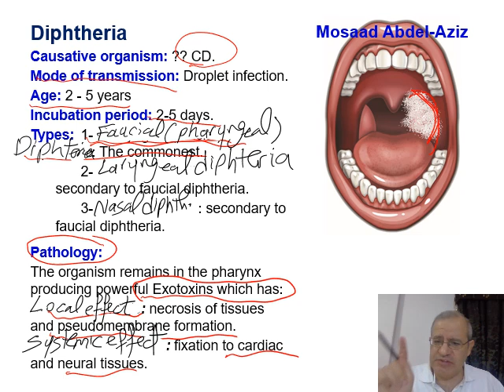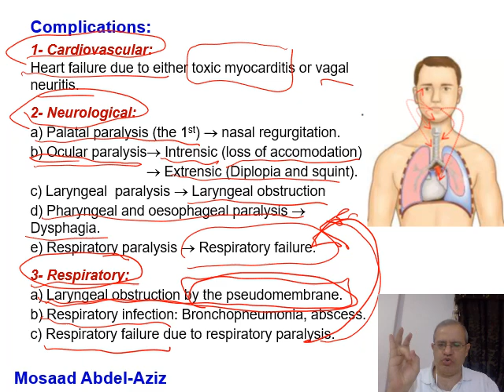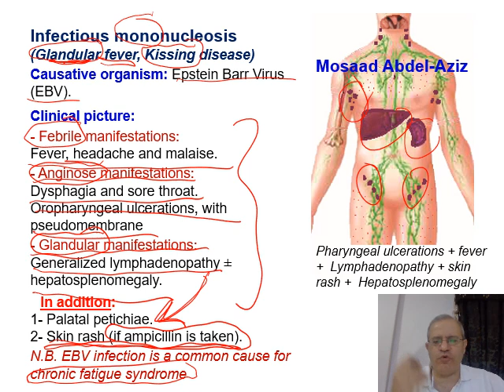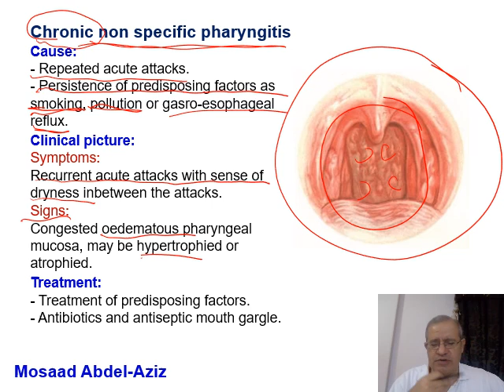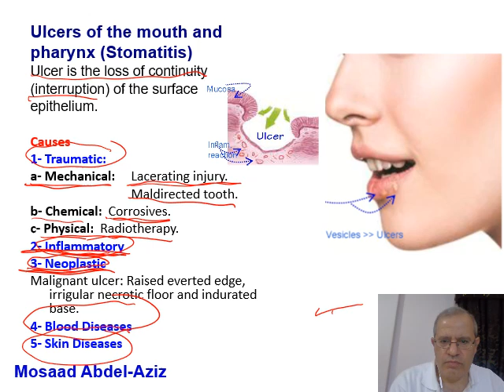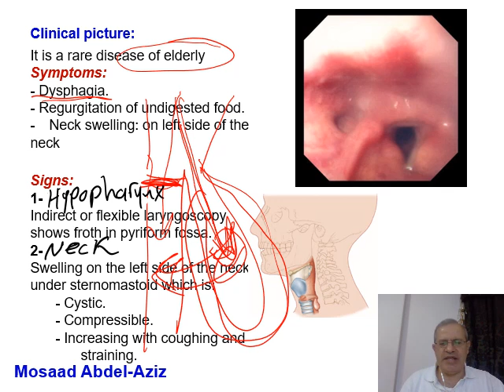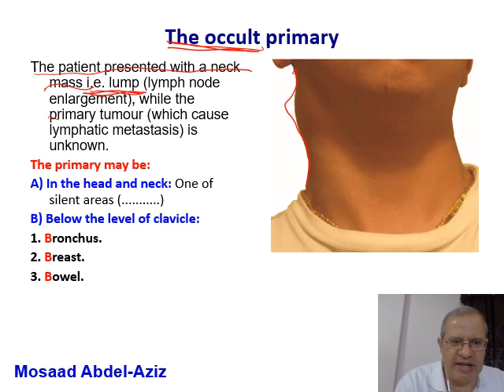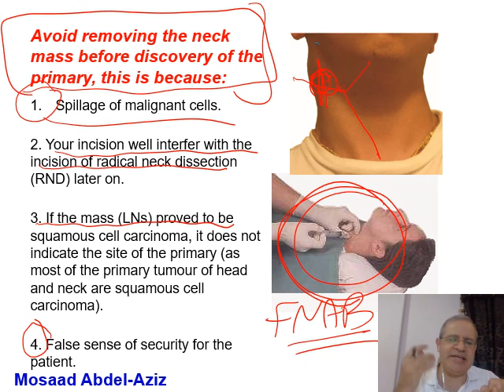Pharynx 2 (Mosaad Abdel-Aziz): Inflammation, Pharyngeal Pouch & Silent areas in head and neck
Lecture 2 Throat, Pharynx 2 (Mosaad Abdel-Aziz): Inflammation, Pharyngeal Pouch & Silent areas in head and neck